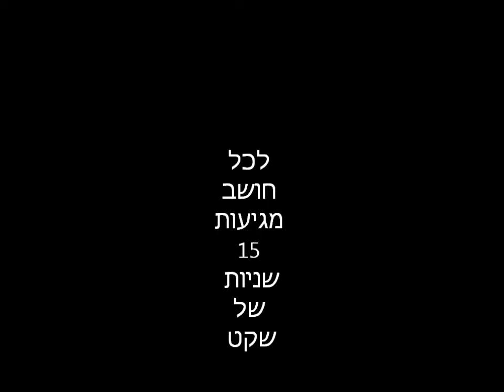בני בשן - מחשבות מתחת למנורה 1